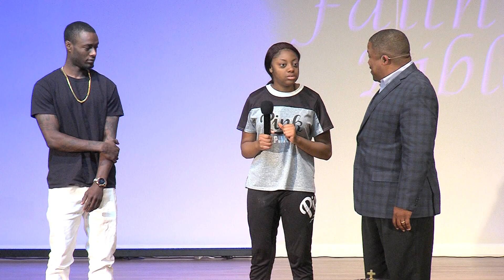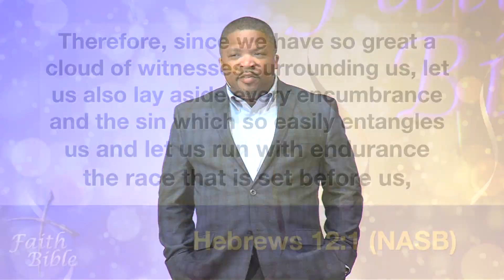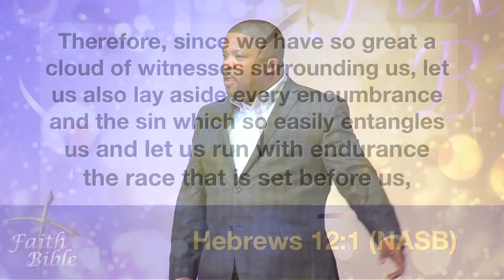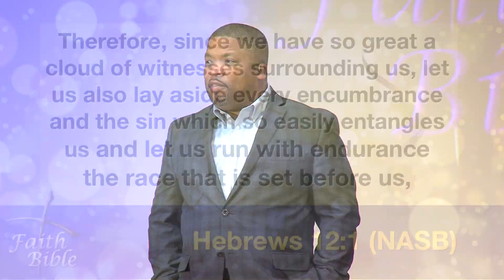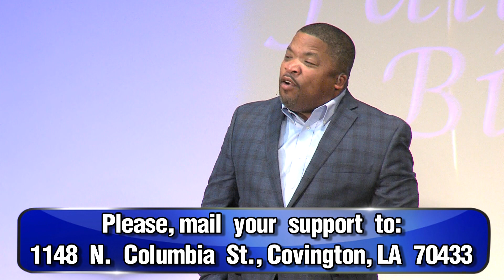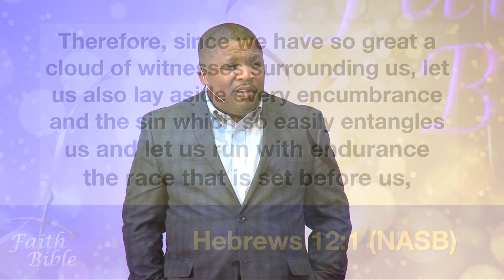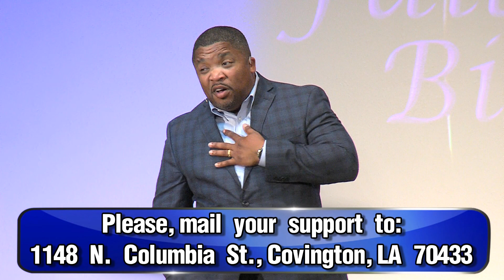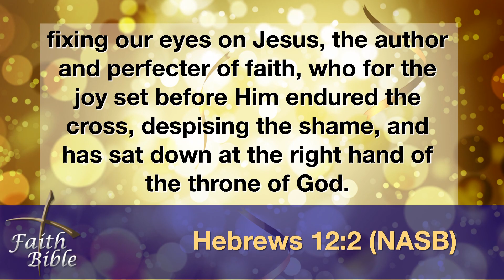What's Your Jerusalem